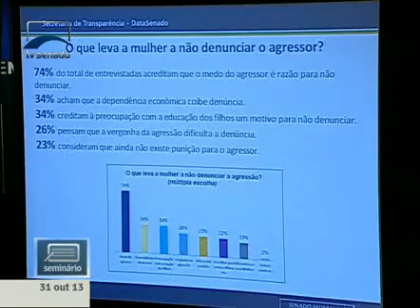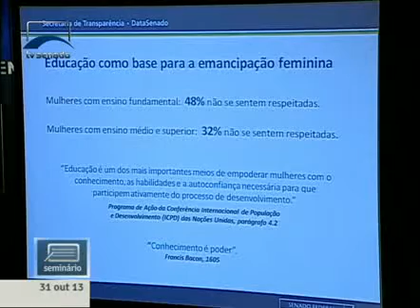Pesquisa revela número e tipo de agressores, informa Thiago Cortez Costa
31/10/2013 - PEM - Pesquisa revela número e tipo de agressores, informa Thiago Cortez Costa